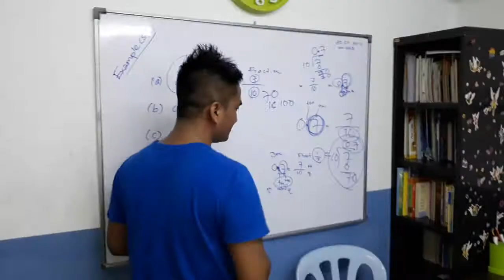MRLC School 2018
May 30,2018 Visiting to MRLC School and shoot for short intertainment Video by Thal Romei Media.